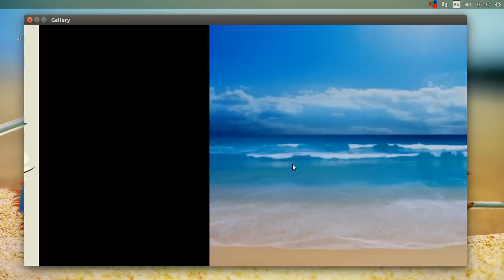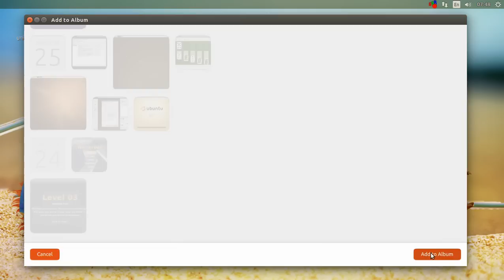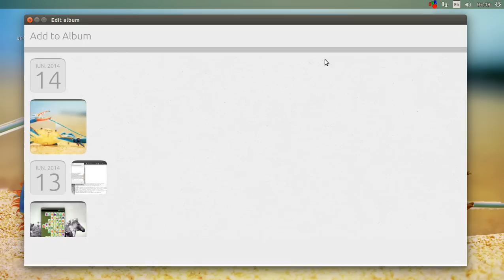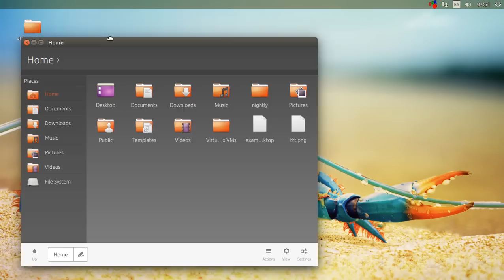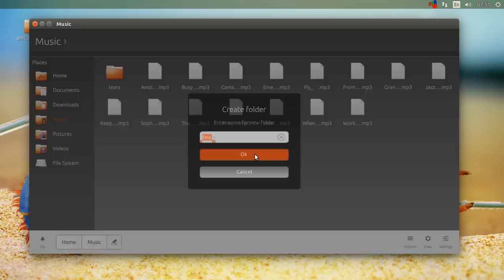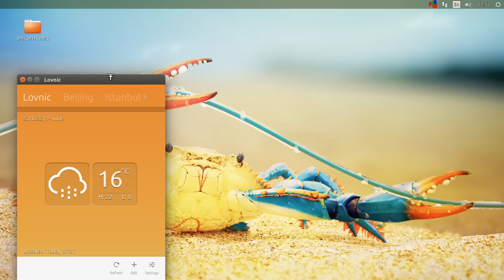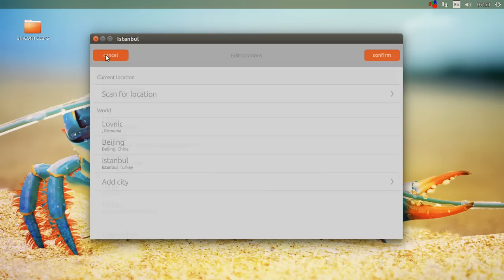Ubuntu Touch apps on Ubuntu 14.10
running Ubuntu Touch apps on Ubuntu 14.10 Utopic Unicorn